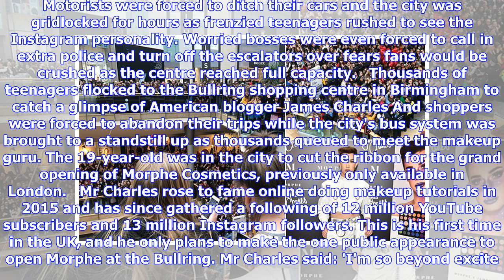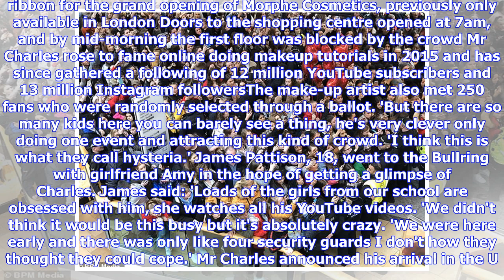US vlogger and screaming fans bring Birmingham centre to standstill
Published: 18:45 EST, 27 January 2019 | Updated: 19:49 EST, 27 January 2019 Birmingham ground to a halt yesterday as thousands of screaming fans flocked to catch a glimpse of an American YouTube star. Vlogger James Charles made a 30-second appearance inside Birmingham's Bullring shopping centre causing chaos as screaming fans blocked the floors. Motorists were forced to ditch their cars and the city was gridlocked for hours as frenzied teenagers rushed to see the Instagram personality. Worried b...